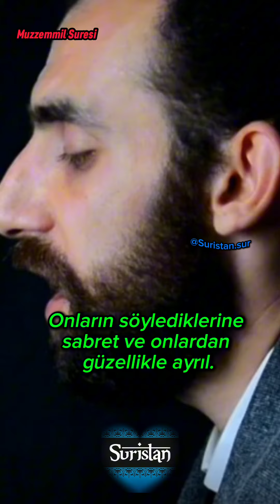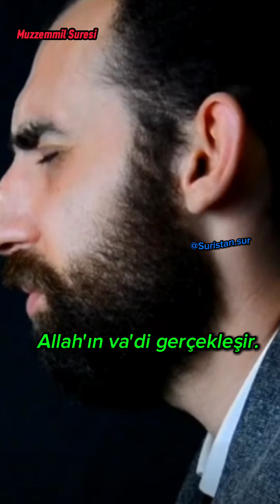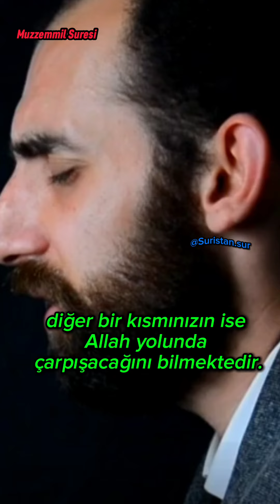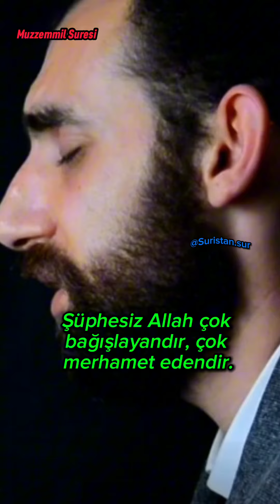Muzzemmil Suresi Okuyan Samir EZZAT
Muzzemmil Suresi 📖
1.Ey örtünüp bürünen (Peygamber)!
2, 3. Kalk, birazı hariç olmak üzere geceyi; yarısını ibadetle geçir. Yahut bundan biraz eksilt.
4.Yahut buna biraz ekle. Kur'an'ı ağır ağır, tane tane oku.
5.Şüphesiz biz sana (sorumluluğu) ağır bir söz vahy edeceğiz.
6.Şüphesiz gece ibadetinin etkisi daha fazla, (bu ibadetteki) sözler (Kur'an ve dua okuyuşlar) ise daha düzgün ve açıktır.
7. Çünkü gündüzün sana uzun bir meşguliyet vardır.
8.Rabbinin adını an ve bütün benliğinle O'na yönel.
9.O, doğunun da batının da Rabbidir. Ondan başka hiçbir ilah yoktur. Öyle ise onu vekil edin.
10.Onların söylediklerine sabret ve onlardan güzellikle ayrıl.
11.Nimet içinde yüzen o yalanlayıcıları bana bırak ve onlara biraz mühlet ver☝️📖